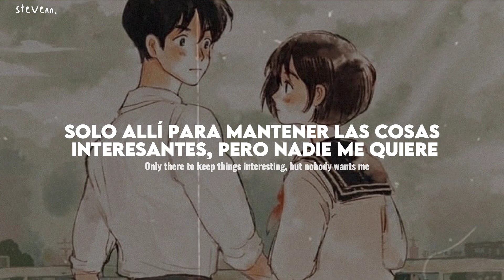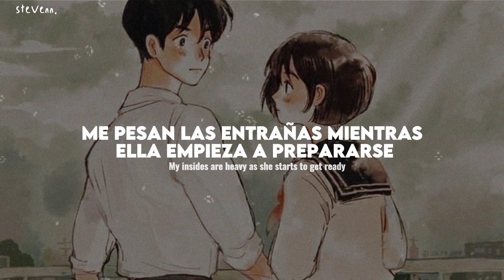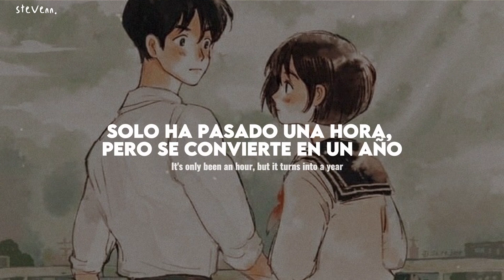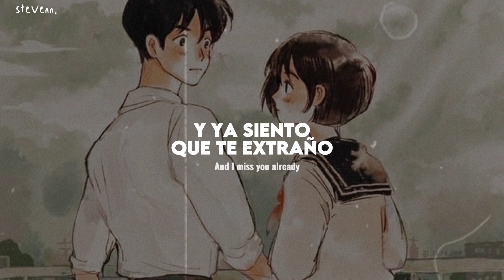cavetown - wasabi | sub. español + lyrics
cavetown - wasabi (Español)
cavetown - wasabi (Sub. Español)
cavetown - wasabi (Traducida al Español)
cavetown - wasabi (lyrics)